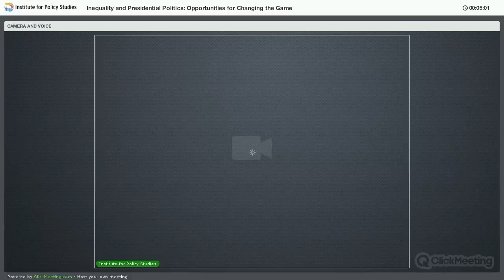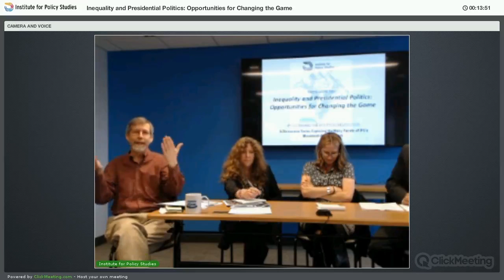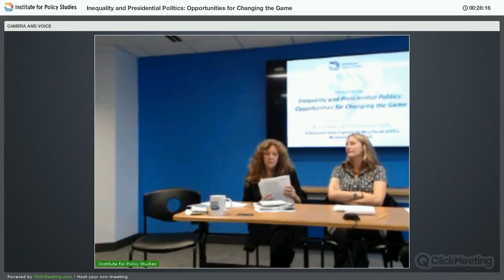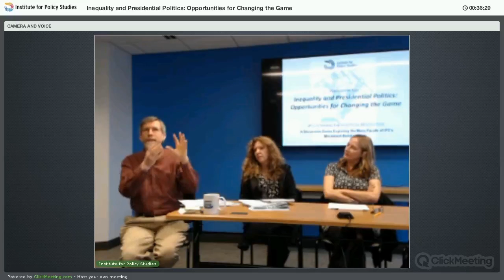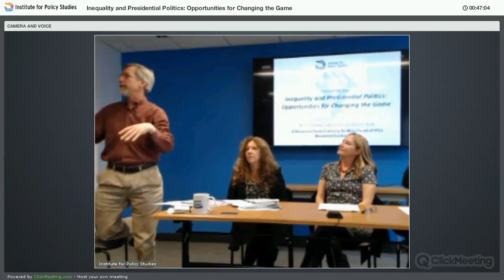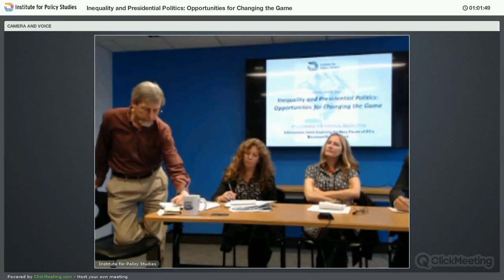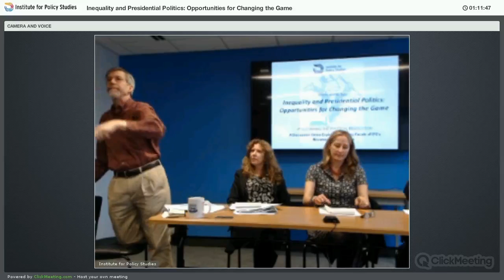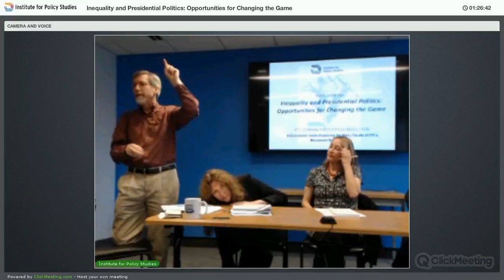Inequality and Presidential Politics: Opportunities for Changing the Game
Institute for Policy Studies' economic policy experts talk about how this election year can be a pivotal moment for the movement to reverse economic and social inequality as part four of our discussion series exploring the many facets of IPS’s movement-building work.

Candidates Sanders, Clinton, and Trump have each brought inequality into the heart of the presidential debates in very different ways. How can progressive people seize this moment to put forward game-changing ideas that build power and engage the public in game-changing campaigns that address inequality?